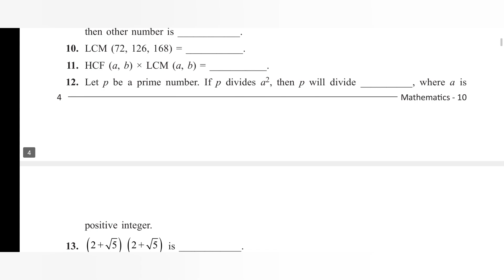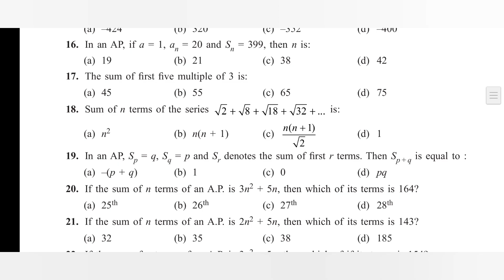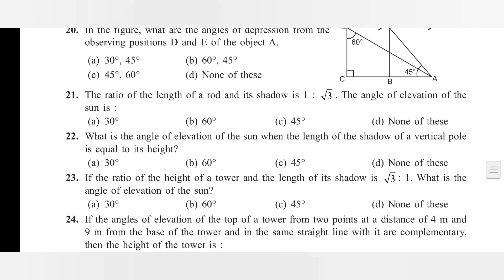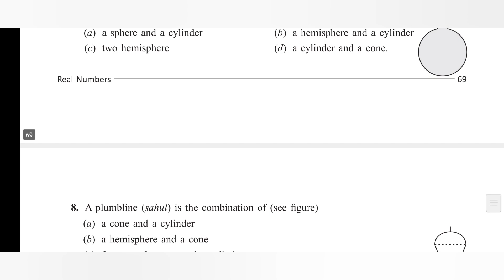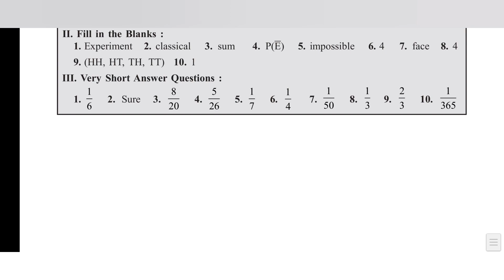Mcq Questions for Class 10 Maths with Answers | Sharma Tutorial